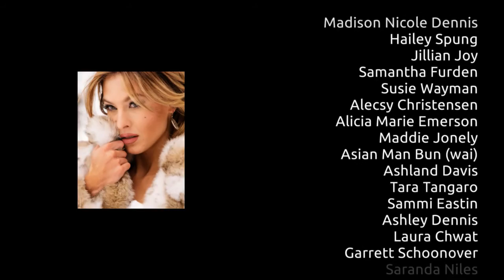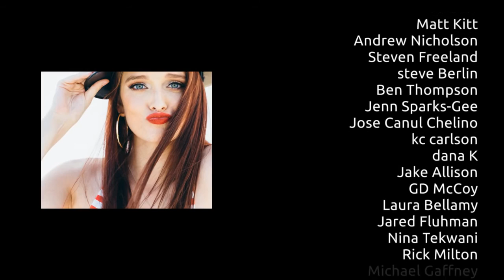SLC FASHION PHOTOSHOOTS 2015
MODELS

Stevie Dutson
McKenzie Brotherson
Sela Vave
Paris Warner
Ashley Horrocks
Rella Dutson
Gabby Phillips
Madison Nicole Dennis
Hailey Spung
Jillian Joy
Samantha Furden
Susie Wayman
Alecsy Christensen
Alicia Marie Emerson
Maddie Jonely
Asian Man Bun (wai)
Ashland Davis
Tara Tangaro
Sammi Eastin
Ashley Dennis
Laura Chwat
Garrett Schoonover
Saranda Niles
Liv Martin
Matthew Morse
Elizabeth Wood
Magdalena Misztela
Chalese Andreason
kiani rowan
Jami Cirone
Bette Lu
Mary Anderson
Emma Snow
Jasmin Sauceda
Kimberly AJ Smith

Meshech Cheney
Angela Elizabeth Woodward
Sarah Mathison Vave
Rachel Lang Downward
Erica Taylor
Emily Dziatlik
Myke Huncharek Dy
Emily Simek
Mallory Villagomez
Jessica Halford
Kasey Marcum

PHOTOGRAPHERS

Marc Gaynor
Kevin Keller
Tawny Horton
Val Judy
Steve Widmer
Steven Ford
Dave Gurr
Matt Kitt
Andrew Nicholson
Steven Freeland
steve Berlin
Ben Thompson
Jenn Sparks-Gee
Jose Canul Chelino
kc carlson
dana K
Jake Allison
GD McCoy
Laura Bellamy
Jared Fluhman
Nina Tekwani
Rick Milton
Michael Gaffney
james yu
bia hinkle
swathi Arjun
scott myler
Terry Smith
Scott Fineshriber
Ashley Hunt
paul C
chris zulliger
Harish Narendar